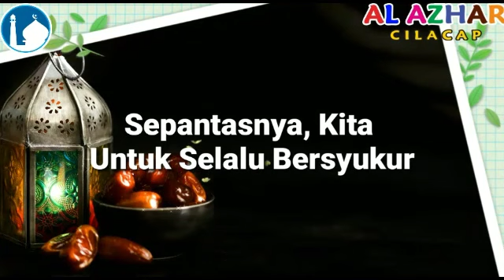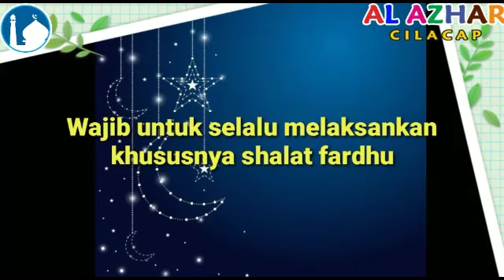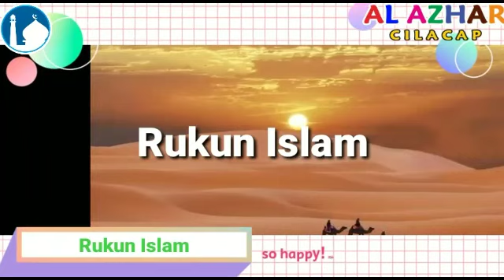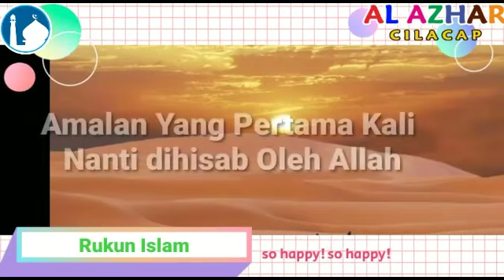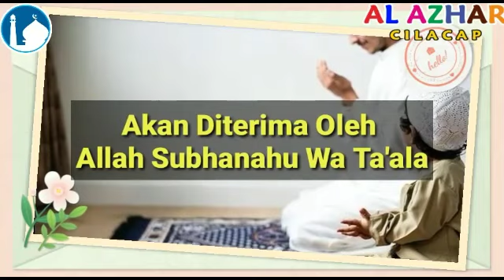Sholat Fardhu oleh Nanang Nasrudin, S.Ag